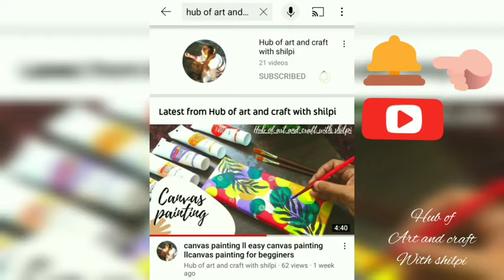Easy acrylic painting on canvas ll home decor ll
Easy acrylic painting on canvas ll home decor